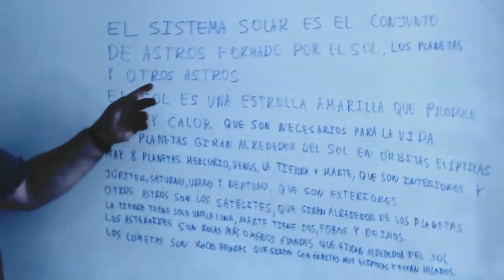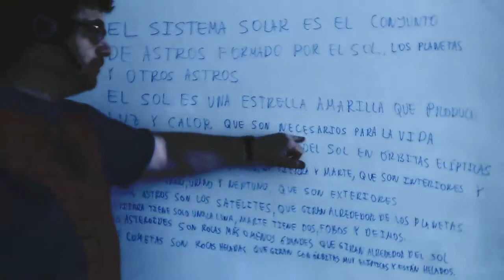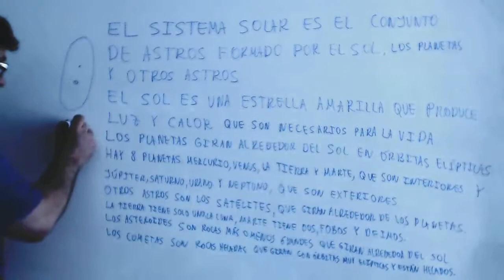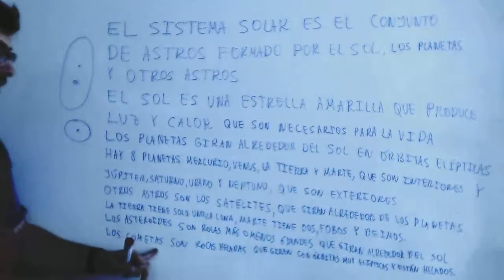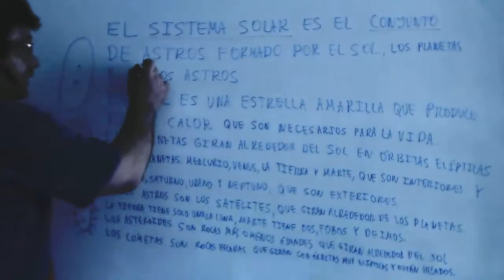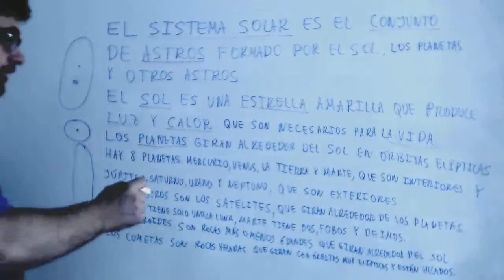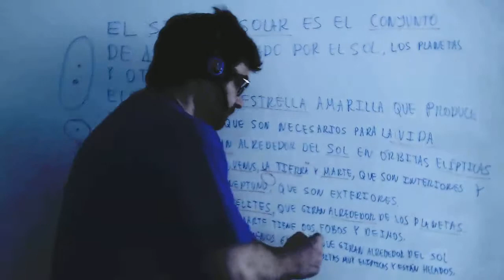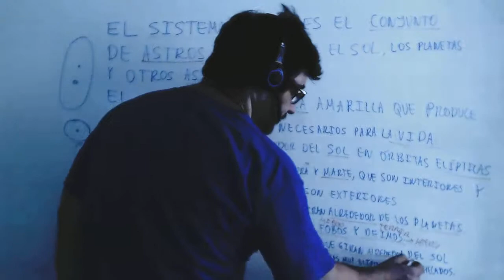Técnicas estudio Subrayar 5º Primaria Academia Usero Estepona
Técnicas estudio Subrayar 5º Primaria
Academia Usero en Estepona, el centro de formación con más vídeos en Internet del Mundo presenta: Técnicas estudio Subrayar 5º Primaria